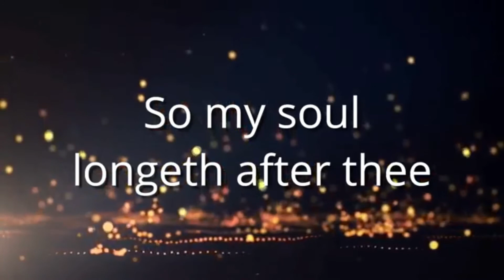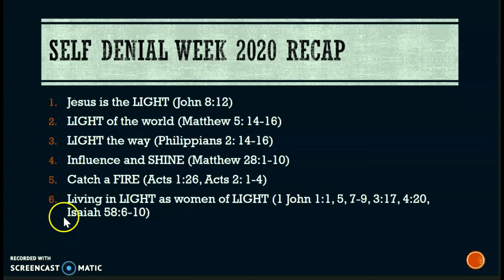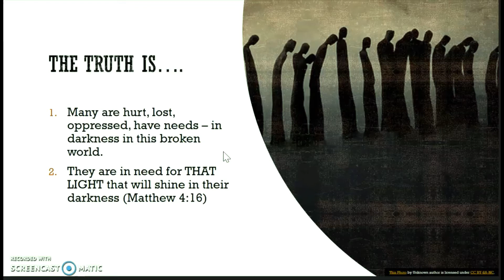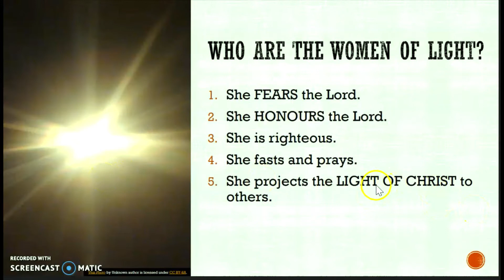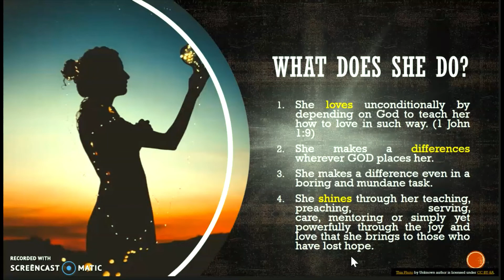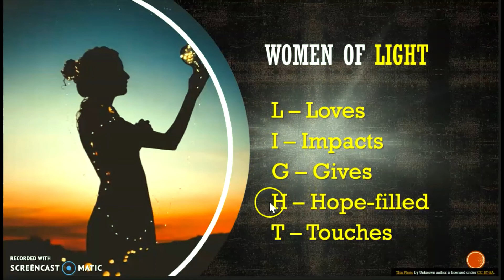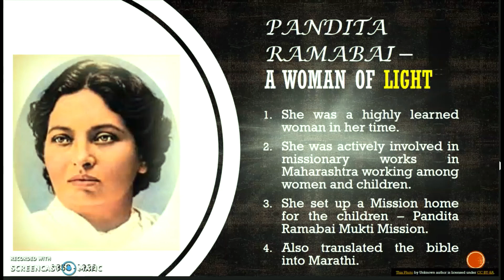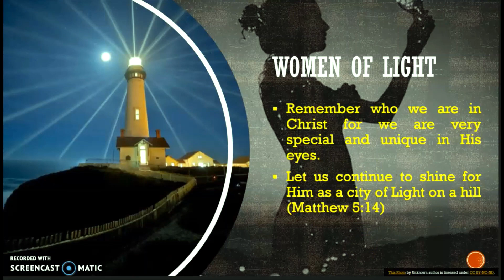TMC PUCHONG - 23.10.2020 - DAY 5 - SELF DENIAL & PRAYER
THEME : "LET YOUR LIGHT SHINE
TOPIC : LIVING IN THE LIGHT & WOMEN OF LIGHT
SCRIPTURE READING : 1 JOHN John 1:1,5,7-9;3 :17; 4:20 & ISAIAH 58 : 6-10
SHARING BY : MRS.LALITHA JAYAPRAKASH